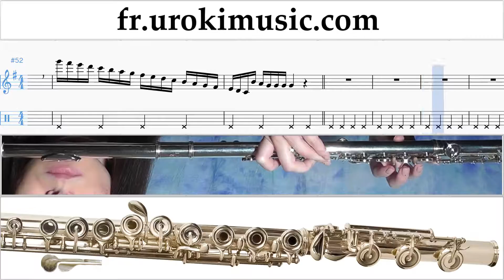Cours de Flute Carly Rae Jepsen - Call Me Maybe Tuto Partitions Partie#1 um-829